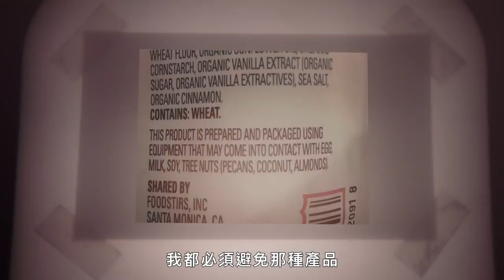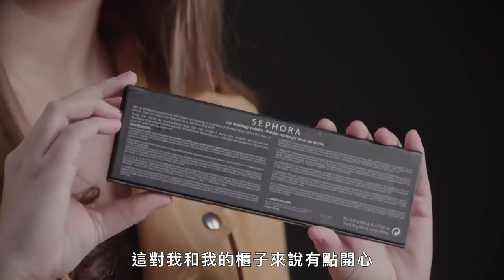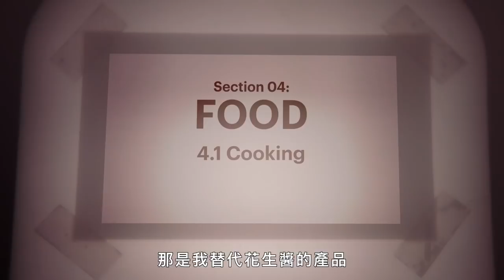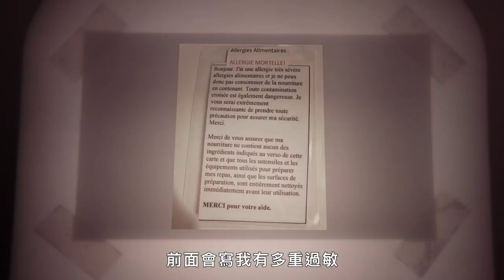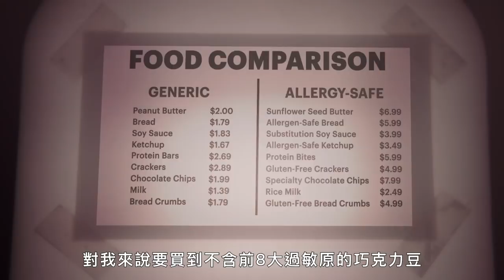接吻、握手、參加派對前都要三思，致命性「食物過敏」對生活的不便超乎想像｜Vogue冷知識｜Vogue Taiwan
你有食物過敏嗎？你知道食物過敏對於生活的影響有多大嗎？
除了飲食需要注意，對於過敏反應比較嚴重的人來說，握手與接吻都是需要注意的。